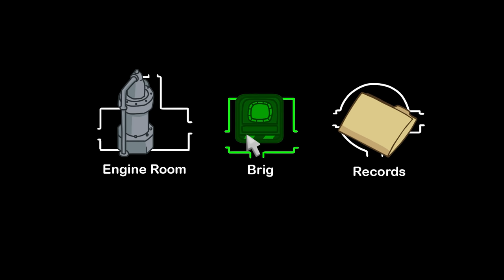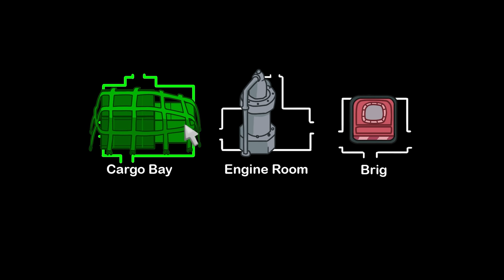Among Us Logic: Airship Arrival | Cartoon Animation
The Airship has finally landed in Among Us! Join Player, Mr. Cheese, and the rest of the gang on the brand new map with all sorts of crazy tasks and kill animations. Will Player be reborn into an incredible imposter and win a game for once? Or will the crewmates come out on top? Watch the whole video to find out!